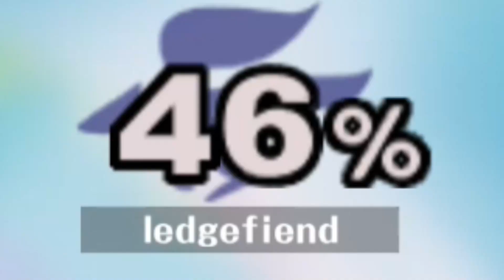THOT! - a terrible melee combo video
Dusky this one's for you.
To the new subs on my channel I apologize for this abomination. Real upload coming soon.